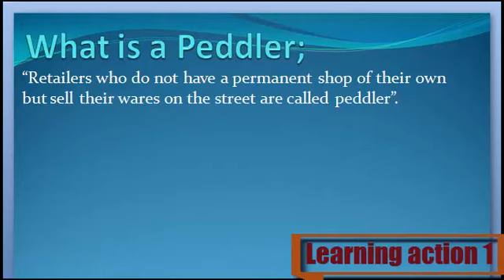What is a Peddler. Urdu /English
Peddler Keya ha janny Urdu or English me

1. What are Peddler
2. Definition of Peddler
3. What is the Peddler
4. Meaning of Peddler
5. Stands for Peddler
6. Who is the Peddler
8. What is meant by Peddler
9. Peddler
10. Learning Action 1
11. Peddler  Urdu or English me
12.  Peddler Urdu me
13.  Peddler English me
14.  Peddler in Urdu
15. Peddler  in English
16. Peddler  Keya ha
17.  Peddler Kisay khaty hy
18.  Peddler Isy keya khaty hy
19.  Peddler Urdu and English
20.  Peddler English and Urdu
21.  Peddler English or Urdu
22.  Peddler Describe Kary
23. Peddler  Explain Kary
24.  Peddler Explain Kary Urdu or English
25.  Peddler Describe Kary Urdu or English
26.  Peddler Describe in Urdu
27. Peddler  Describe in English
28. Peddler  Explain in Urdu
30.  Peddler Explain in English